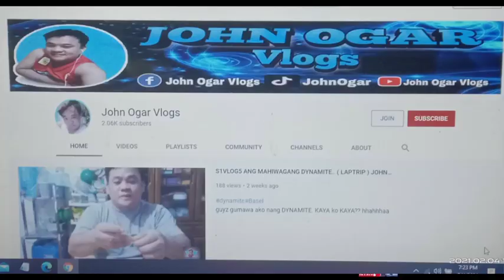S1VLOG13 ANG MAHIWAGANG NILAGA NA BAKA | JOHN OGAR VLOGS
sarap Naman pag luto Ang tsambahan hhahahahh